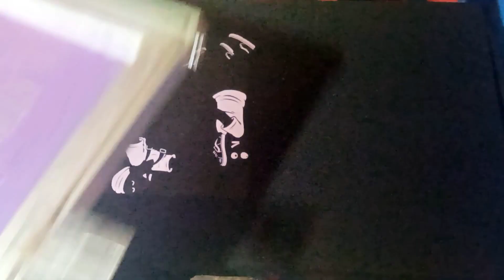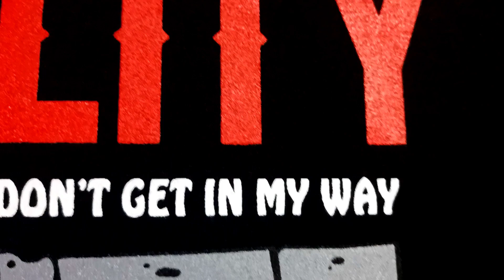SABLON PLASTISOL BASE TINTA HITAM